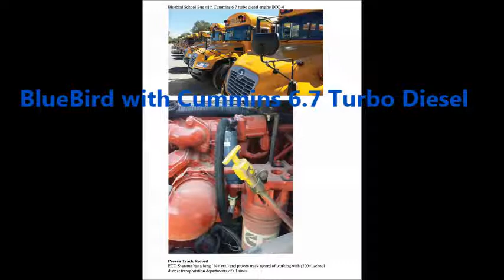ECO Installation GMC